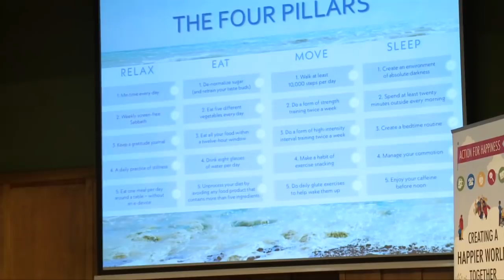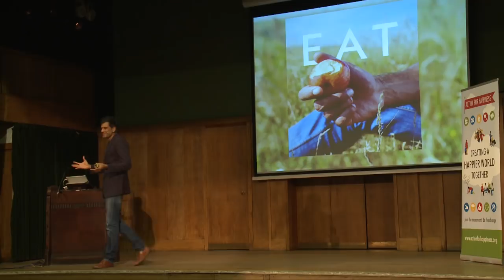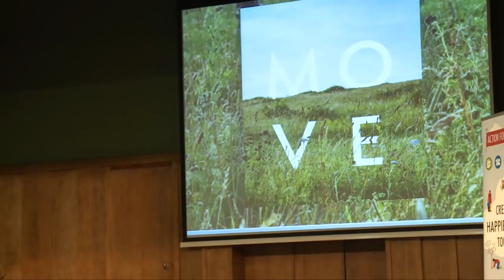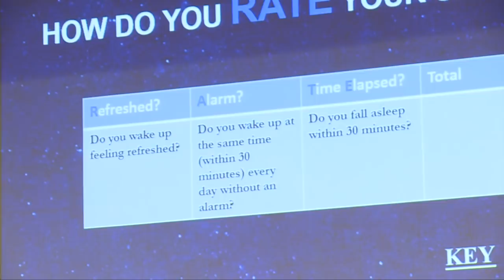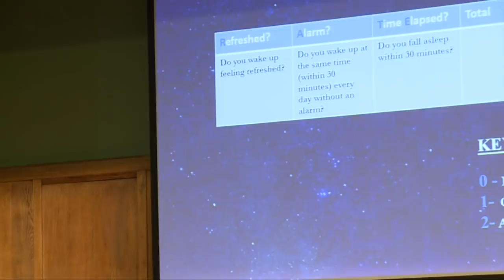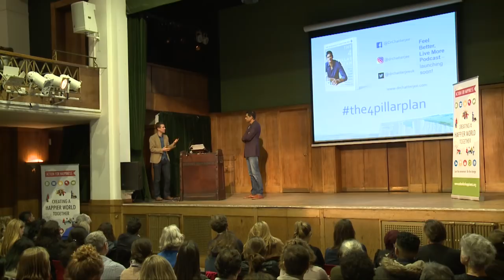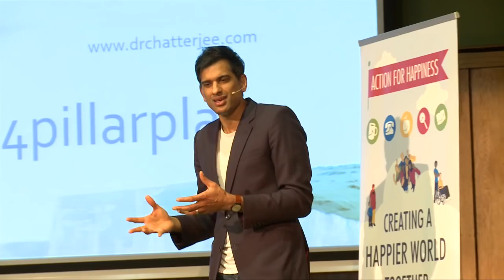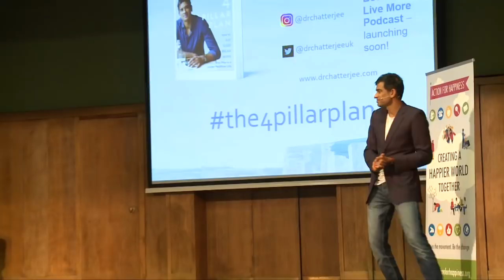Lifestyle, health & happiness - with Dr Rangan Chatterjee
Dr Rangan Chatterjee (the BBC's "Doctor In The House") shows us how to relax, eat, move and sleep our way to a healthier and happier life. This talk was filmed at an Action for Happiness event in London on 10 Jan 2018